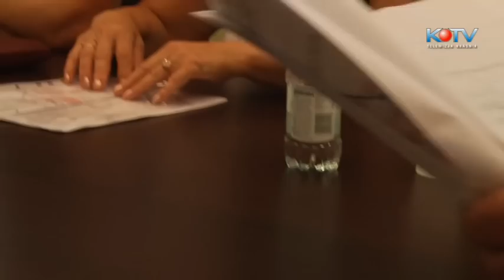GDZIE WŁADZA MA SPOŁECZEŃSTWO??!!